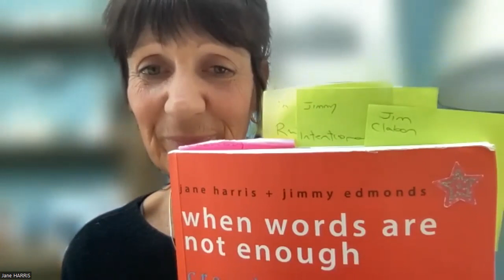When Words Are Not Enough: creative responses to grief - Jane Harris The Good Grief Project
The authors’ son was killed in a traffic accident in 2011. Ten years on they reflect on their journey and how they have used their creativity to survive their grief and create a new relationship with their son Josh. The charity they created, The Good Grief Project, is based on ideas that flow from the concept of ‘continuing bonds’, of not wanting to cut off from the deceased, but of building a new kind of relationship with the deceased.

Their mission is to support families grieving after the untimely death of a loved one, particularly the death of a child. And to promote an understanding of what it means to grieve in a society that often has difficulty talking openly about death, dying and bereavement.

Grieving is hard work – it is tough, emotional and very challenging work. It is full of contradictions – we are trying to forget the pain and remember our loved one at the same time. But while it can be a very lonely experience, grief can also be a wonderful educator with new discoveries to be had.
‘When Words Are Not Enough is our attempt to bridge the divide between the silence that surrounds grief and the lived experience of the bereaved.’ Jane Harris

'Over time we have come to realise that our grief has been a series of creative acts.' Jimmy Edmonds

Beautifully illustrated, the book explores their own responses to Josh’s death along with contributions from 14 others who have also found solace from doing and creating new things following the death of a loved one.